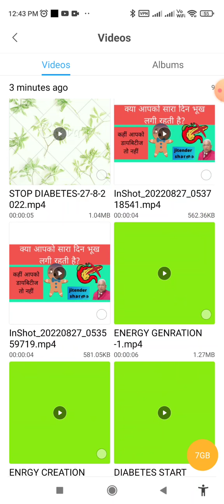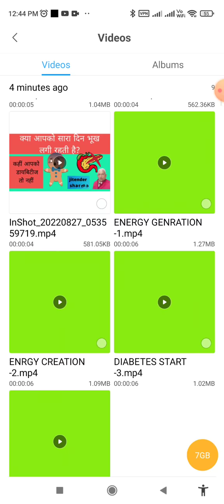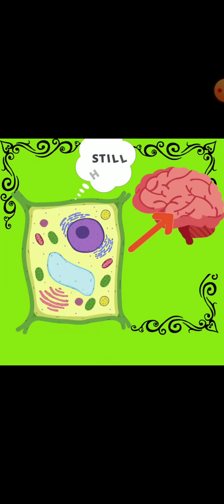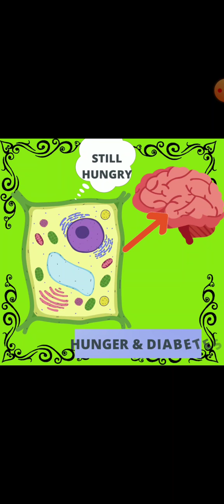Why do Type 2 diabetics always feel hungry?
How do I stop hunger when diabetic?
Does high blood sugar make you feel hungry?
What time should diabetics stop eating at night?
Is it normal for a diabetic to always be hungry?